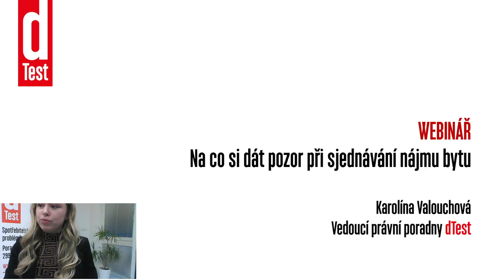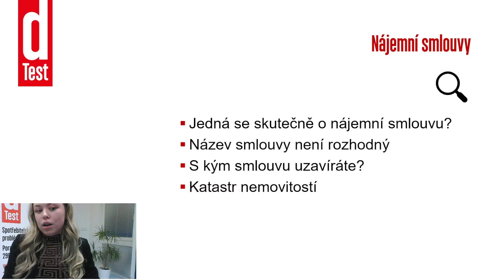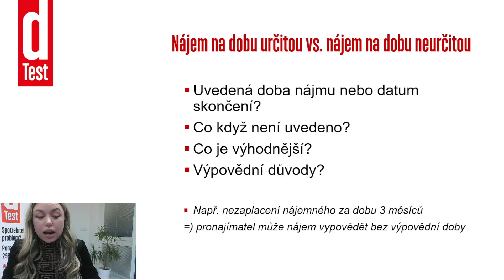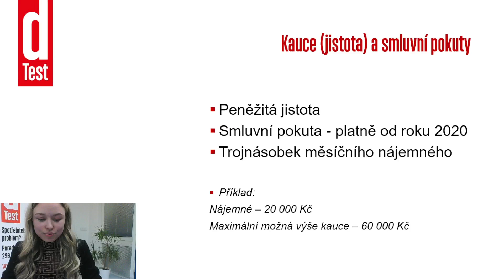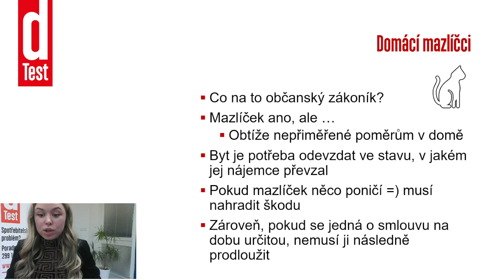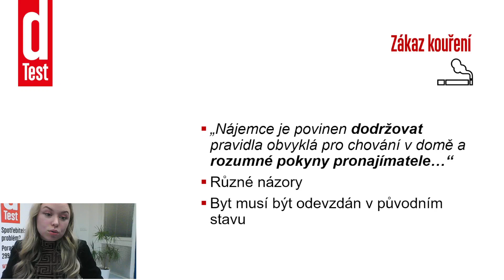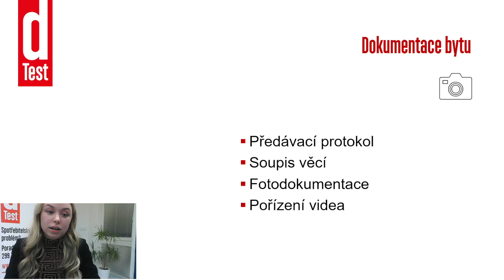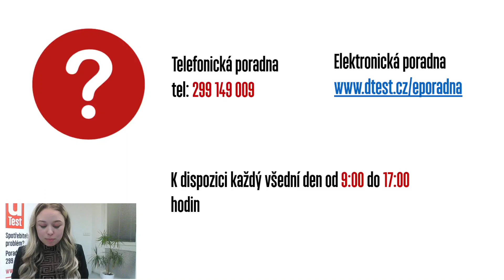Webinář: Na co si dát pozor při sjednávání nájmu bytu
Ne každý může nebo chce bydlet takzvaně ve svém. Při hledání nájemního bydlení se můžete zeptat svých známých, projít si inzeráty nebo se obrátit na realitní kancelář. Všechny způsoby mají své výhody i nevýhody. Vždy ale mějte na paměti, že se nevyplácí podceňovat obsah nájemní smlouvy či sepsání protokolu o předání bytu. Co při tom neopomenout?

Datum vysílání: 20. března 2024